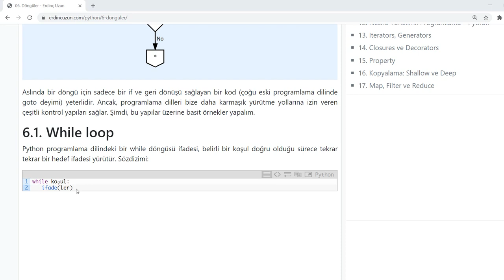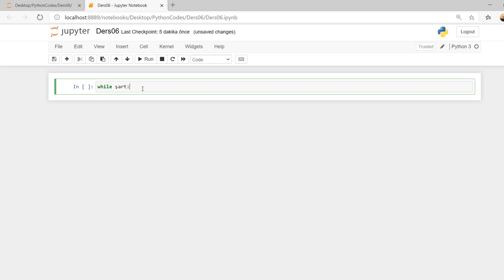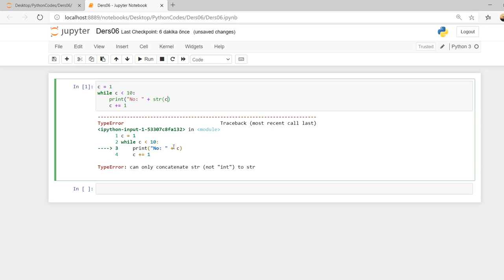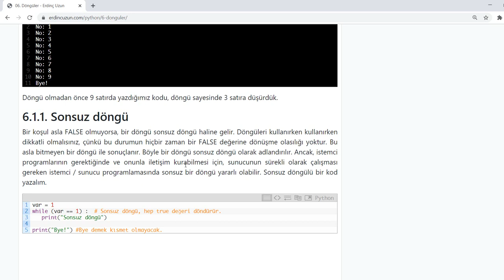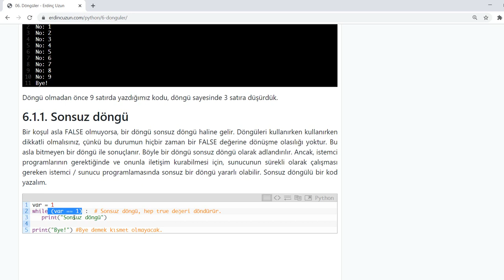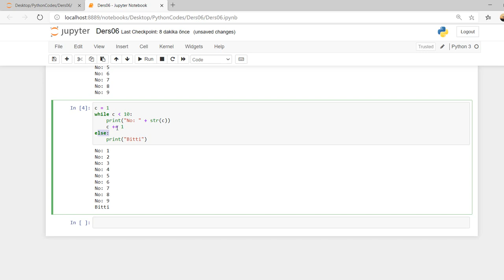Python 06.01 Döngüler: While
Python'da while döngüsü ve döngüde else kullanımı anlatılmıştır.